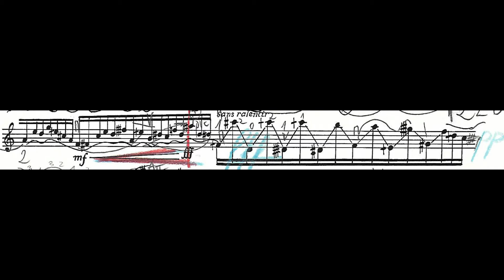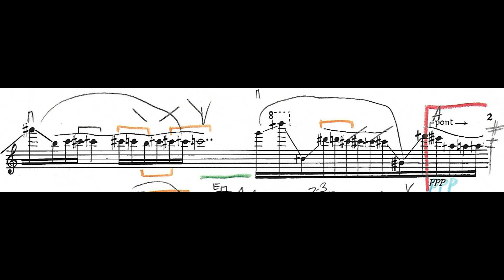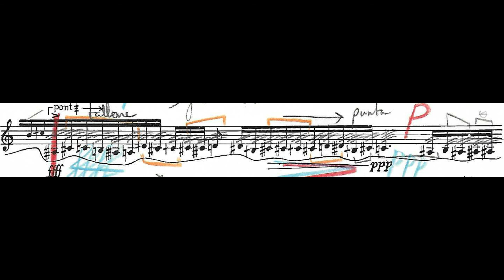I.Xenakis: Mikka - Score-video (live performance)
tempo superior to...